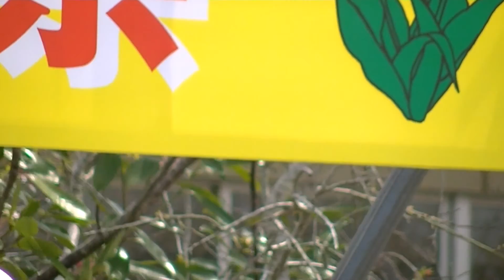匝瑳市ご当地アイドルS☆cute・そうさチューリップ祭り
S☆cuteライブステージ・そうさチューリップ祭り（千葉県匝瑳市）

【そうさチューリップ祭り】
15種類、7万本のチューリップが咲きます。春の穏やかな１日を過ごしてみませんか。

【開催期間】
 平成24年4月8日（日）～22日（日）

【イベント日時】
4月15日（日）10時～
・お餅の無料配布・餅投げ（餅の中にプレゼントの当たり券が入っています）
・小動物ふれあいミニ動物園
・よさこい鳴子踊り（楽天舞）
・ピアダンス
・ソーサマンショー
・S☆cute
・模擬店の自主出店や野栄中学校生徒が育てたチューリップを販売します。

【開催地】
千葉県匝瑳市今泉6525-1
のさか花の広場（匝瑳市野栄総合支所南側）